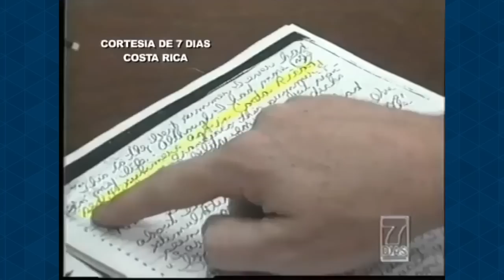El surgimiento de la explotación sexual infantil en Granada, Nicaragua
En Los Clásicos de Esta Semana hemos seleccionado esta vez un reportaje del año 2001 que muestra la explotación sexual principalmente de mujeres, adolescentes y niñas en Granada.
La periodista Ximena Gutiérrez conversó con víctimas, dueños de negocios turísticos y defensores de derechos de la niñez y registró esta realidad hace 20 años.
Siete años después que se transmitió este reportaje, en 2008 el Código Penal estableció como delitos este tipo de actos, y hasta en 2015 se aprobó una ley contra la trata de personas. Sin embargo, la explotación sexual de niñas y adolescentes persiste, no solo en ciudades turísticas sino en otras partes del país.